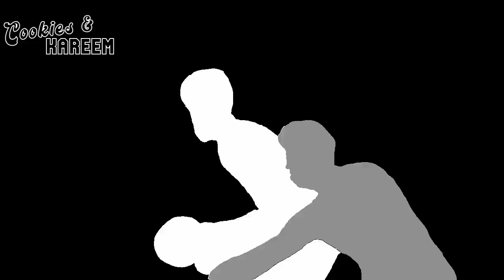DeMar DeRozan Highlights | Bulls vs. Knicks | 14th Dec 2022